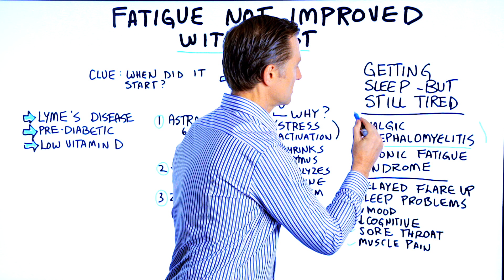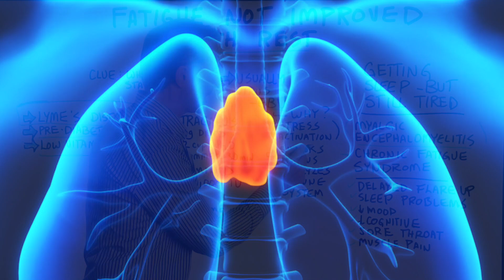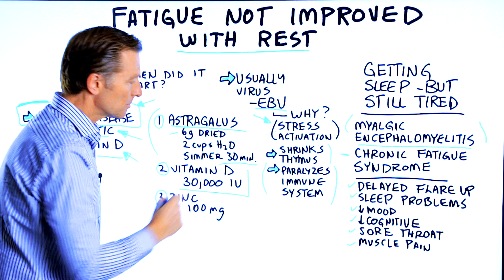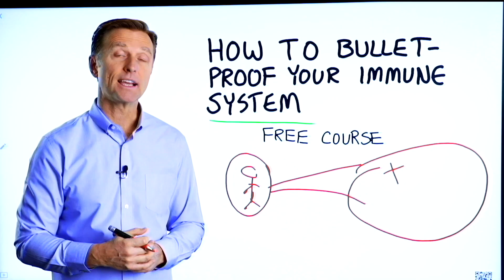Fatigue Not Improved With Rest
Does it seem like no matter how much sleep you get, you’re still tired? Here’s what you can do for fatigue that doesn’t go away with rest.

Timestamps
0:00 Fatigue that doesn’t go away with rest
0:25 Chronic fatigue syndrome symptoms
1:05 Chronic fatigue syndrome causes
3:03 Natural remedies for chronic fatigue syndrome
3:50 Bulletproof your immune system *free course!

In this video, I want to cover what to do for fatigue that doesn’t go away with rest. The medical term for this is myalgic encephalomyelitis. But, you may also know it as chronic fatigue syndrome.

Symptoms of chronic fatigue syndrome:
 • Delayed flare-ups
 • Sleep problems
 • Moodiness/irritability
 • Cognitive issues
 • Sore throat
 • Muscle pain

Potential causes of chronic fatigue syndrome:
 • Lyme’s disease
 • Prediabetes
 • Low vitamin D
 • Reactivated EBV (most common cause)

It’s really important to ask yourself when you noticed you had chronic fatigue syndrome and what happened just before you noticed this issue. This can help you try to determine the potential cause.

Potential remedies for chronic fatigue syndrome (when the cause is EBV):
1. Astragalus (6g of the dried root mixed with 2 cups of water. Simmer for 30 minutes. Let it cool and drink it once a day.)
2. Vitamin D (30,000 IUs per day)
3. Zinc (100mg per day)

I hope this helps explain what to do for fatigue that doesn’t go away with rest.